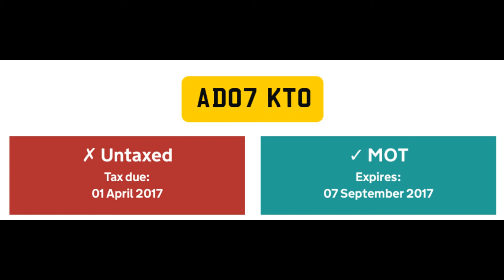AD07KTO not a great pass and no ved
I'm approaching a pinch point and I can hear a car accelerating behind me, pinch point gets closer I can still hear the car accelerating. Quick look behind car is approaching quickly but at the last second the driver finally remembers to brake. Pity he can't remember to get VED as well.

Saturday 12th August 2017 approx 12:00